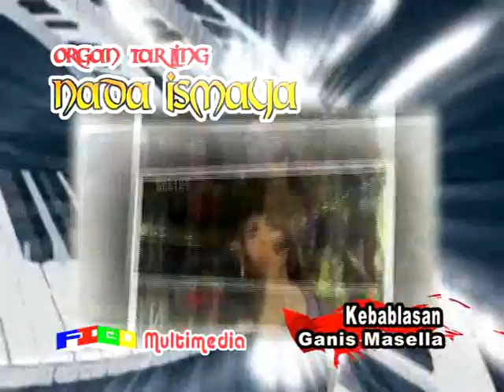KEBABLASAN_GANIS MASELLA == NADA ISMAYA(19-4-2015)